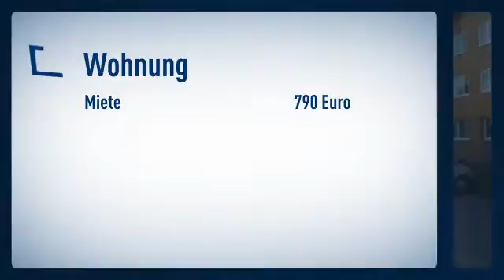Eller: freundlich eingerichtete Wohnung mit sonnigem Balkon in Eller. Die Wohnung erreicht man